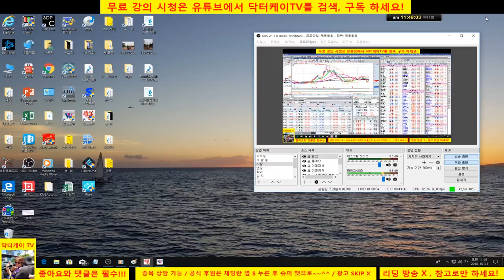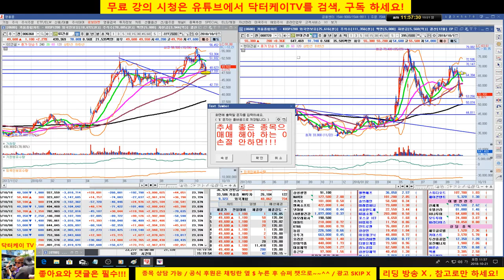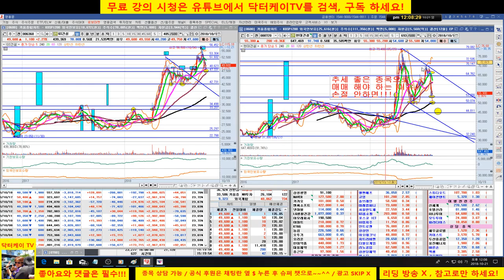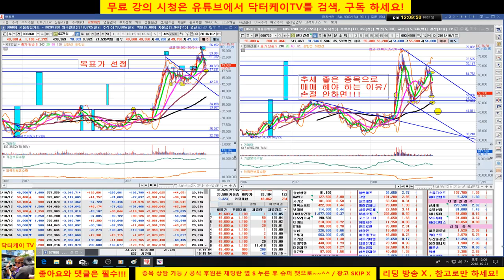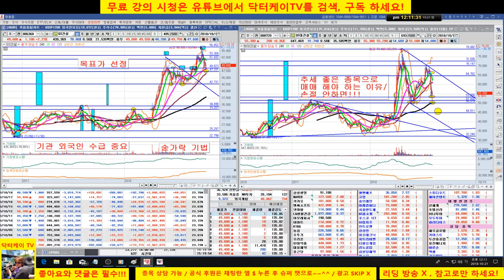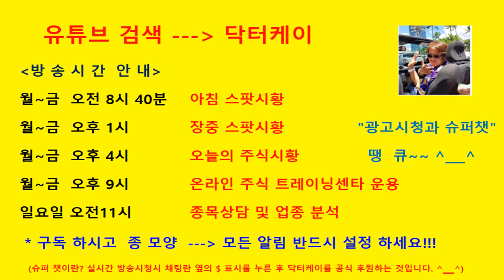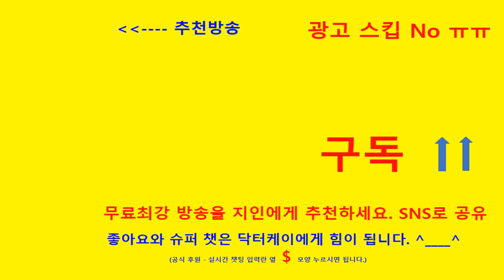= 닥터케이 TV =주식기초강의 166회/추세 지지와 저항의 중요성/셀트리온,현대중공업,/gs건설 vs 현대건설 비교